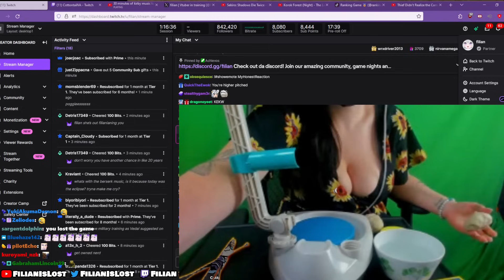Cotton Is TOO L£WD for Filian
This is a pottery stream. They are making pots with clay

✦✦✦ Characters
✦✦ Cottontail

 This video is meant to be funny. All jokes were made purely to be funny, nothing else.